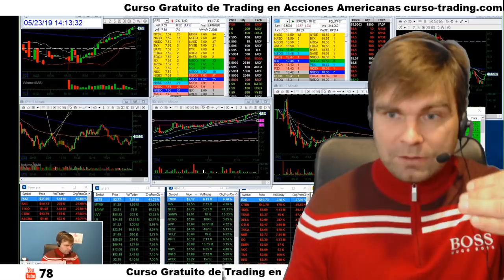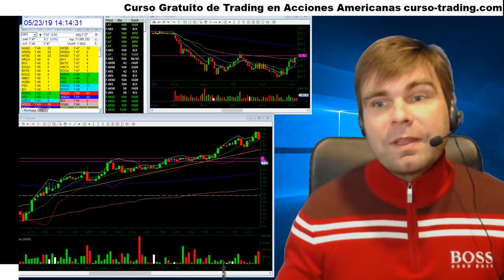💲💲💲HOY VERDES💲💲💲 Resumen de la jornada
Hoy recuperamos con dos breakout $MU y $VIPS